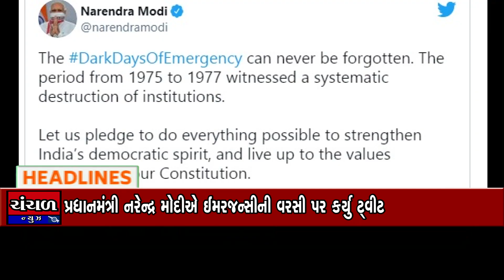Headline @ 1 pm Dt.25/06/2021